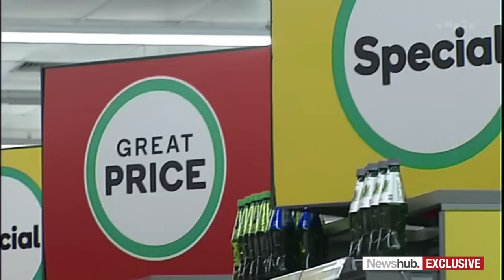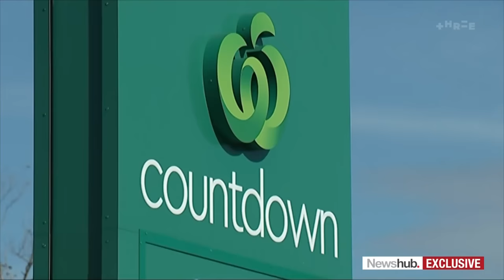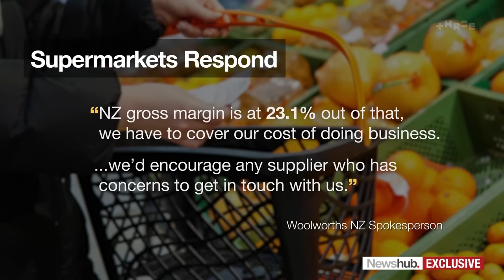Revealed: Suppliers claim cut supermarkets make on products have doubled since 1990s | Newshub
In April, Newshub revealed what Consumer NZ calls disturbingly high margins supermarkets make on the food they sell. Now newshub can reveal just how much those margins have grown. Janika ter Ellen reports.